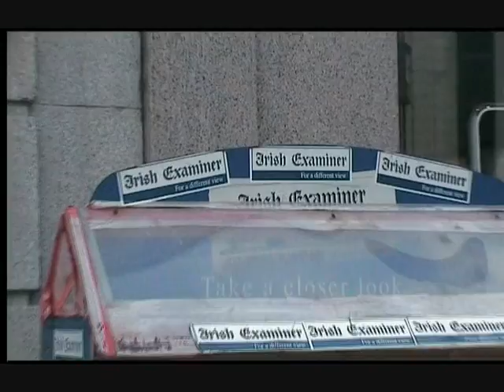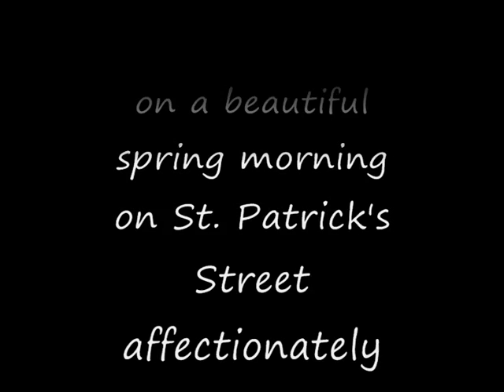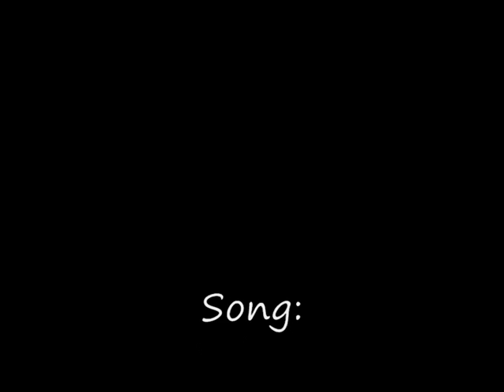Cork Echo Boy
A portrait of Cork's Famous Echo Boy, Michael O'Regan. Song: Cork City Is My Home. Original Lyrics & Music by Richard T. Cooke. Cork Songs. Musiclea.